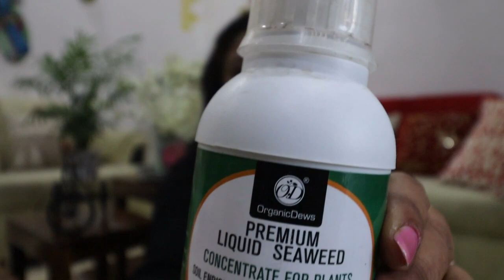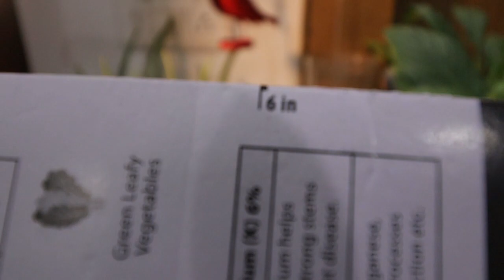Outer Area of my Home , Look of Metal Planters Stands, FERTILIZERS & Nursery Visit & Plants Shopping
Today i am sharing the look of my metal planters stand and the plants i purchased from Nursery.

Link of the related products
Liquid Seaweed Concentrate for Plants

Sansar Green Palm Food Tree Fertilizer

Organic Vermicompost Fertilizer

एलोवेरा उपयोग/ उगाने में क्या सावधानी रखें ||Tips to Grow Aloe Vera || How To Use Aloe Vera

3 Unique Ideas to Reuse Kitchen Waste || Make Hole in Mugs/Cups|| 2 Unique Box for Home || New DIYs